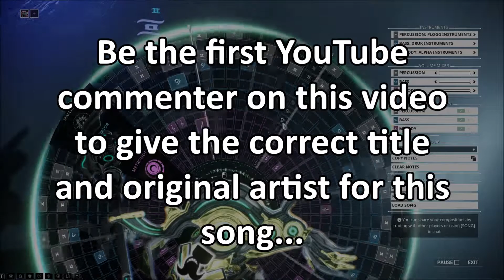Warframe Mandachord Contest: Name That Tune 3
Update: Julian Farmer got it
I'm out for the next few weeks, but I have contests lined up!
The full rules:

Be the first YouTube commenter on this video to give the correct title and original artist for this song.

If you are on PS4 or XBox then I have codes for 75 plat.

If you are on PC then I have either the code for 75 plat, or I can gift you two instrument sets of your choice.

As soon as I see a winner I'll respond to their comment and update this description.  The winner will then have one week to give me their platform and in-game name in a YouTube comment.  This must come from the same YouTube account they used to make the winning comment.  Once I have that information I'll send them the code in a private message on the official forums

If I don't hear from the winner within one week then I will pick another commenter from this video at random to be the winner, and they will need to give me their platform and in-game name, etc.